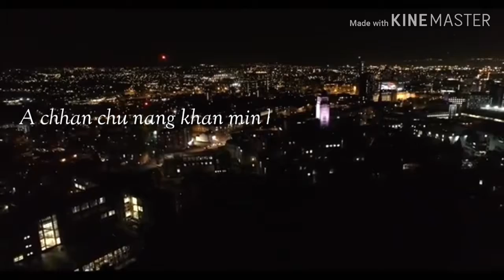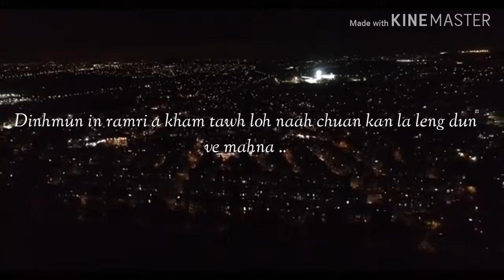Whatsapp status(Ngaih nei sawi ngam si lo te tan) 😄😄